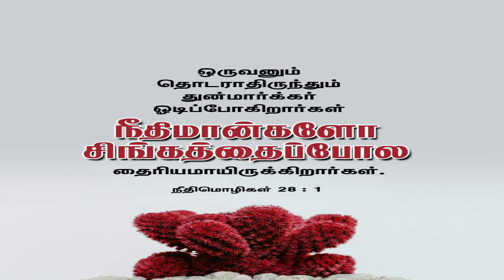அனுதின மன்னா - || 24-04-2024